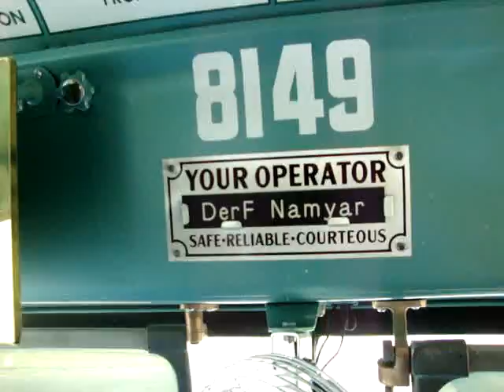Fred Rayman drives my Scenicruiser April 10, 2010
In route to Oklahoma City, OK from "Scenicruise 2010" - Adrian, Texas. Fred takes the wheel of PD4501-771 from Shamrock, TX to Oklahoma City, OK. "Derf" is a retired bus driver with more than 30 years experience. It was an honor to have my friend Derf drive my bus again. for registration form and deatils about our latest antique bus event to be held at the restored 1930s Greyhound depot, in Blytheville, AR April 4-6, 2013 Registration forms are due March 11, 2013!